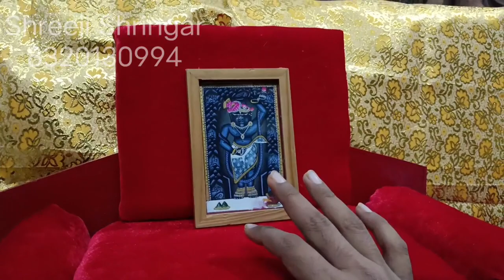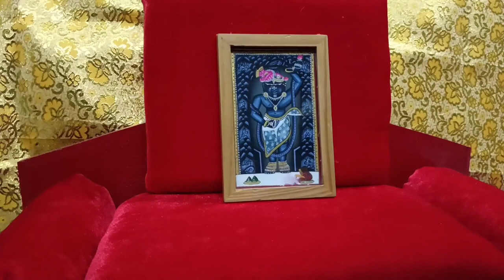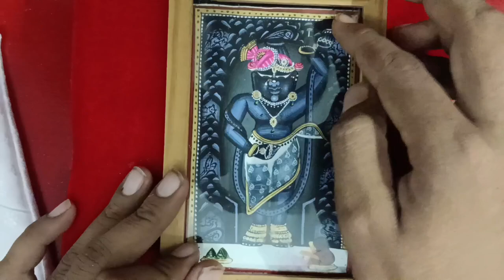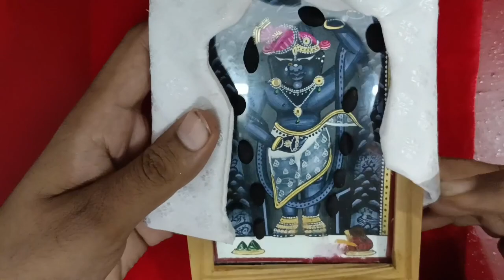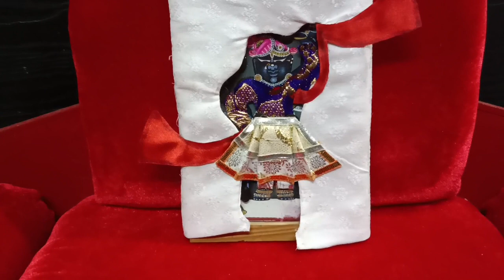શરદ પૂર્ણિમા વસ્ત્ર પ્રકાર ચિત્રજી સ્વરૂપ માટે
Shreeji Shringar